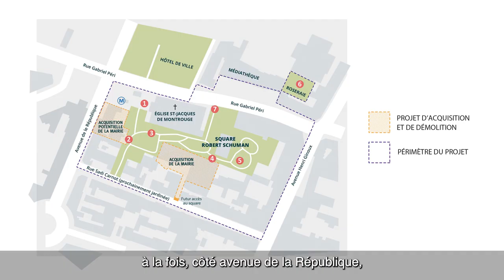08 juillet 2022 Message d'Etienne Lengereau Maire de Montrouge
Etienne Lengereau, Maire de Montrouge, fait le point sur les décisions votées en Conseil municipal le 30 juin et les projets à venir.

00:00 Budget, l’approbation du compte administratif de 2021
02:00 Démarrage du projet Péri-Ginoux-Gautier
03:25 Résultat du concours d’aménagement du Square Schuman
05:08 Aménagement du parvis de la station Barbara
08:05 La planification urbaine
10:58 La création d’une Maison des Tout Petits
12:15 Un pass culturel pour les 15 – 18 ans
15:28 Déploiement du label Charte de confiance pour les commerçants
17:52 l’été à Montrouge